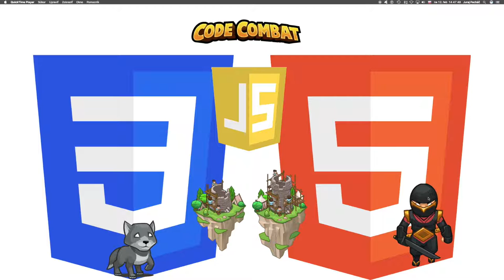🌻366 ☞ JavaScript: Nehybnosť v pohybe║CodeCombat Web Dev 2║ Programovanie s Yetim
Remain centered with nested if-statements.

Logický operátor väčší/menší, príkaz If/Else, If, Vnorené if príkazy, Premenné, Cyklus while